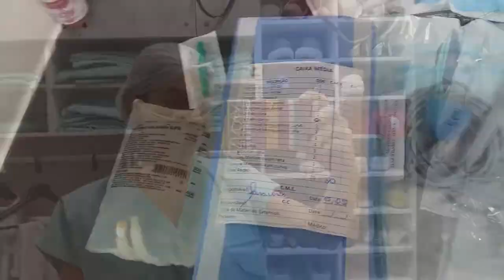Dia de Instrumentadora Cirúrgica !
Dia normal na vida de uma instrumentadora cirugica